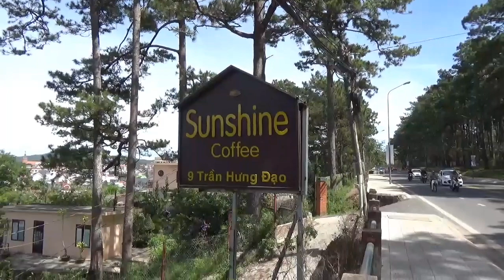SH.1960.Thăm vườn cảnh đặc biệt. Nguyễn Quốc Huy.tp Đà Lạt. Lâm Đồng.